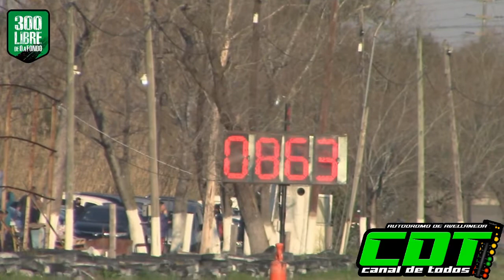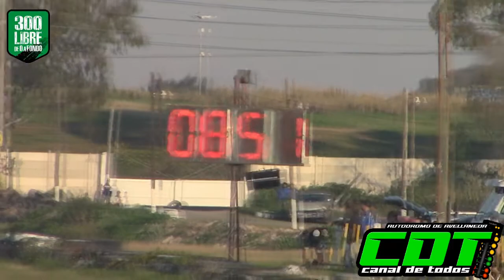Clase 10 300 Libres 7/8/2021 CDT Autodromo de Avellaneda